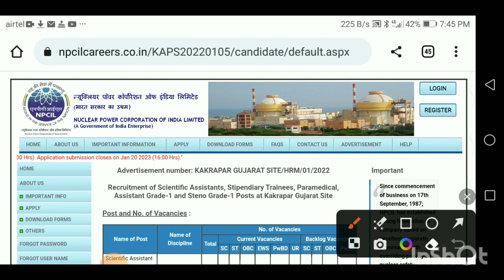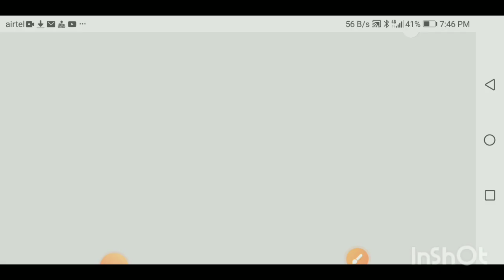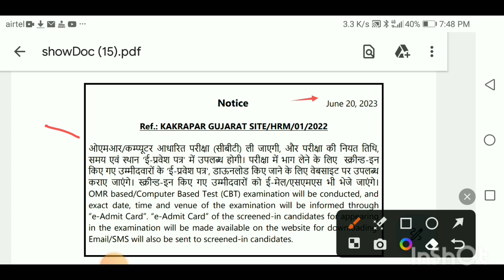Npcil Karapar Gujarat Site Exam Update||Npcil kakrapar new notice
npcil salary through gatenpcil salary slipnpcil salary after 7th payNpcil salarynpcil recruitment 2022Npcil pay silpnpcil plant operator syllabusNpcil plant operater salaryNpcil maintainer salary structurenpcil technician salary 2022npcil recruitment 2023Npcil technician salarynpcil kakraparnpcil gate cutoffnpcil vacancy 2022npcil through gate 2019npcil result 2019